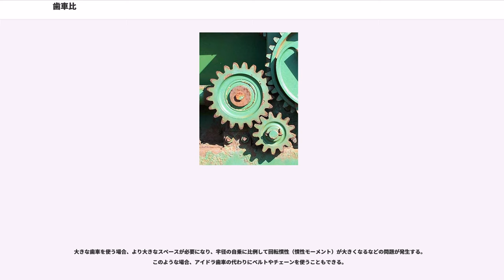歯車比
歯車比（はぐるまひ）は2つの歯車またはローラーチェーンでつながれた2つのスプロケットの歯数の比、ないしは駆動ベルトでつながれた2つの滑車の周長の比である。歯数比、ギア（ギヤ）比、ギア（ギヤ）レシオ（）と呼ばれることもある。

右の写真で、小さい歯車（ピニオン）の歯数は13で、その隣の大きな歯車（アイドラ、遊び車）の歯数は21である。この場合、歯車比は21/13または1.62/1となる（1.62：1と書かれることもある）。

これは、アイドラ歯車が1回転する間にピニオン歯車が1.62回転することを意味する。

別の言い方をすると、ピニオン歯車が1回転するごとにアイドラギアは1/1.62回転、すなわち0.62回転することでもある。平易な言い方では、アイドラ歯車はピニオン歯車よりもゆっくり回転することを意味している。

右の写真に一部が写っている大きな歯車の歯数が42だとすると、この歯車とアイドラ歯車の歯車比は21/42 = 1/2であり、ピニオン歯車が1回転するときに大きな歯車は0.62/2 = 0.31回転する。したがって、この3つの歯車全体の減速比は約 1:3.23となる。

真ん中のアイドラ歯車は大きな歯車と小さな歯車の両方に接しているため、歯車比の計算ではこれを無視することができ、3つの歯車全体の歯車比は一番大きな歯車と一番小さな歯車の歯数の比、42/13 = 3.23と計算することができる。

歯数は歯車の円周長に比例する（輪が大きいほど歯数も多くなる）ため、歯車比は2つの輪の周長の比であらわすこともできる。"d" を小歯車の直径、"D" を大歯車の直径、"gr" を歯車比としたとき、

となる。半径で表せば、

と表すこともできる。

小歯車の周速度を"v" 、大歯車の周速度を"V" 、それぞれの角速度をω 、ω とすると、

となり、上の計算と合わせ、

で表せる。つまり、歯車比は歯車の直径の比、ひいては歯車の半径の比でもある。

歯を持つベルトで連結された歯車状の滑車、自転車やオートバイの様にスプロケットと呼ばれる特殊な歯車をチェーンでつないだ場合も同様に計算できる。

タイミングベルトと呼ばれる歯のついたベルトが内燃エンジンのカムシャフトとクランクシャフトの動きを同期させ、バルブをシリンダーの動きに合わせて正確に開閉させるために用いられる。

他の用途ではカムシャフトとクランクシャフトは直接歯車で連結されることが多い一方、タイミングチェーンと呼ばれるチェーンが自動車ではこの目的に用いられる。いずれの方法であっても4ストローク機関ではカムシャフトとクランクシャフトの歯車比は常に2:1で、クランクシャフト2回転に付きカムシャフトが1回転する。

自動車のパワートレインでは通常、主に多数の歯車の組み合わせ（速度段）を切り替えることで車両の速度を調整するトランスミッションともう1組の歯車セットで車輪の回転の効率を高める最終減速装置の2か所に歯車が速度調整装置として用いられる。この2つの機器は分離されてドライブシャフトで連結されている場合、一体となっているトランスアクスル方式の2種類がある。

2004年式6速マニュアルトランスミッション付シボレー・コルベット C5 Z06は下表の様な歯車比のトランスミッションを搭載している。
1速の場合、トランスミッションの出力軸1回転に付きエンジンは2.97回転する。4速の歯車比は1:1で、これはエンジン回転数とトランスミッション出力軸の回転数が同一であることを意味し、オーバードライブと呼ばれる5速と6速ではトランスミッション出力軸はエンジンよりも早く回転する。

上記のコルベットの例では、最終減速装置の歯車比は3.42:1で、タイヤ1回転ごとにトランスミッション出力軸は3.42回転する。トランスミッションと差動装置の歯車比を乗ずることでパワートレイン全体の歯車比が求められ、この例の1速の場合は10.18:1、つまりエンジンが10.18回転するごとにタイヤが1回転する。

車のタイヤも自動車の駆動系の中では第3の速度調整装置と考えることもできる。上記のコルベットが295/35-18サイズのタイヤを装備している場合、タイヤの外周は2,085mm（82.1インチ）なので、タイヤ1回転に付き車両は2,085mm進むことになる。この車がこれより大きなタイヤを装着している場合、高速の歯車比の場合のようにタイヤ1回転に付きより長い距離を進み、小さなタイヤの場合はより短い距離を進む。

トランスミッションと最終減速装置の歯...